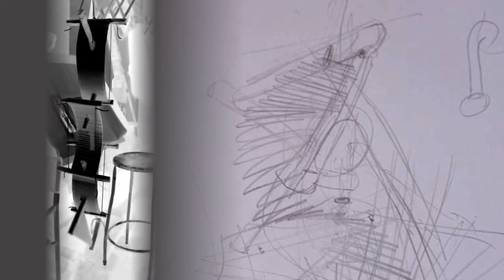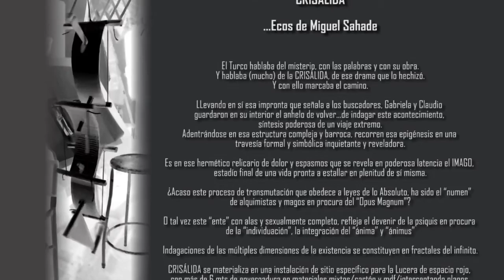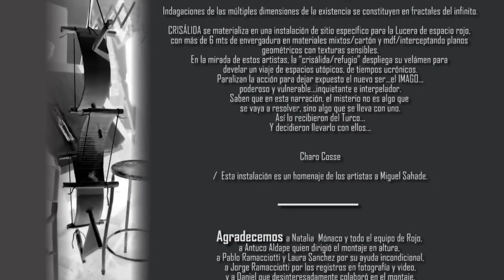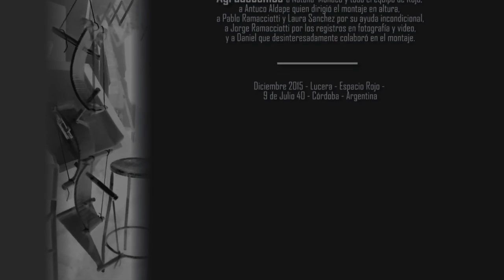Crisálida: puesta produccion y montaje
CRISÁLIDA
…Ecos de Miguel Sahade

El Turco hablaba del misterio, con las palabras y con su obra.
Y hablaba (mucho) de la CRISÁLIDA, de ese drama que lo hechizó.
Y con ello marcaba el camino.

LLevando en sí esa impronta que señala a los buscadores, Gabriela y Claudio guardaron en su interior el anhelo de volver…de indagar este acontecimiento, síntesis poderosa de un viaje extremo.
Adentrándose en esa estructura compleja y barroca, recorren esa epigénesis en una travesía formal y simbólica inquietante y reveladora.

Es en ese hermético relicario de dolor y espasmos que se revela en poderosa latencia el IMAGO, estadío final de una vida pronta a estallar en plenitud de sí misma.

¿Acaso este proceso de transmutación que obedece a leyes de lo Absoluto, ha sido el “numen” de alquimistas y magos en procura del “Opus Magnum”?

O tal vez este “ente” con alas y sexualmente completo, refleja el devenir de la psiquis en procura de la “individuación”, la integración del “ánima” y “ánimus”

Indagaciones de las múltiples dimensiones de la existencia se constituyen en fractales del infinito.

CRISÁLIDA se materializa en una instalación de sitio específico para la Lucera de espacio rojo, con más de 6 mts de envergadura en materiales mixtos/cartón y mdf/interceptando planos geométricos con texturas sensibles.
En la mirada de estos artistas, la “crisálida/refugio” despliega su velámen para develar un viaje de espacios utópicos, de tiempos ucrónicos.
Paralizan la acción para dejar expuesto el nuevo ser…el IMAGO…poderoso y vulnerable…inquietante e interpelador.
Saben que en esta narración, el misterio no es algo que se vaya a resolver, sino algo que se lleva con uno.
Así lo recibieron del Turco…
Y decidieron llevarlo con ellos…

Charo Cosse

/  Esta instalación es un homenaje de los artistas a Miguel Sahade.